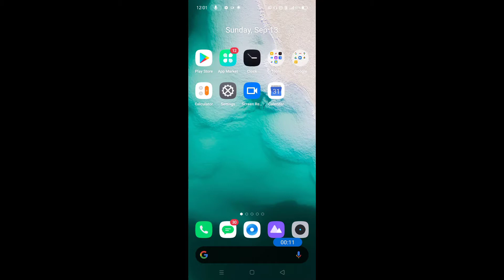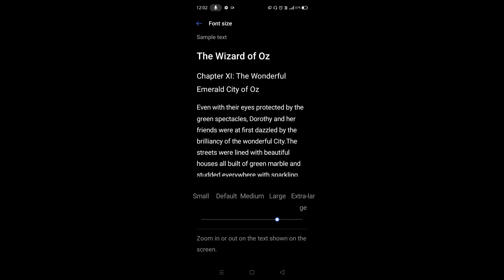How to change font size in realme 7 pro || Realme 7 pro me font size kaise change kare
Hello dosto, aaj maine is video me bataya hai ki realme 7 pro me font size kaise change kare, dosto realme 7 pro me font size change karna bahut aasan hai. Agar aap bhi janna chahte hain ki realme 7 pro me font size kaise change kare to is video ko pura dekhiyega, thanks friends.